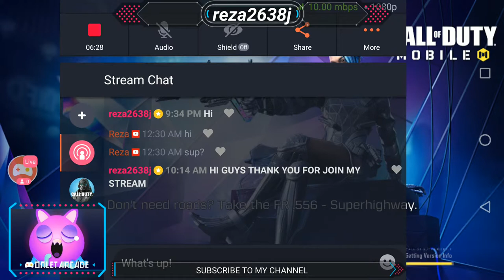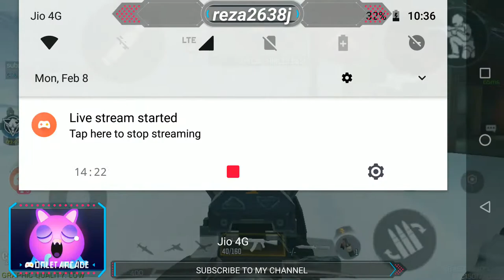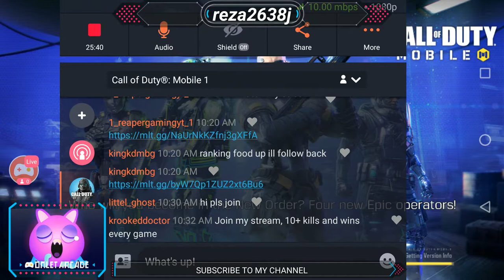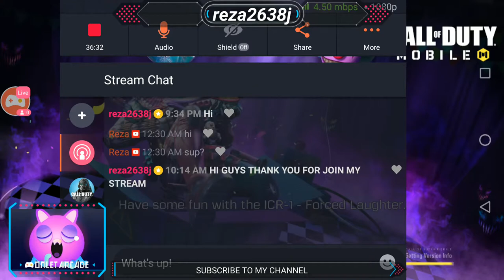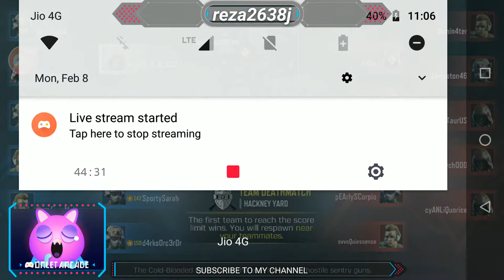Call Of Duty Mobile Rank Push Day-2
Watch me stream Call of Duty